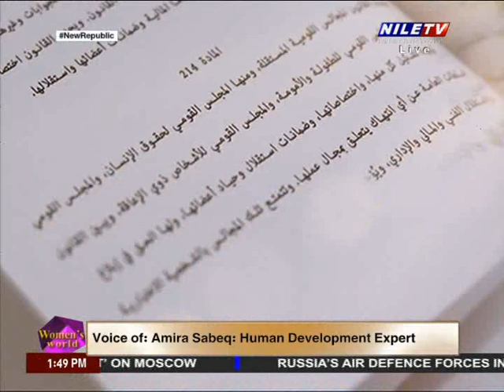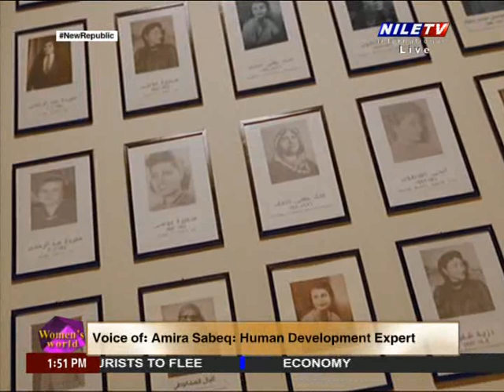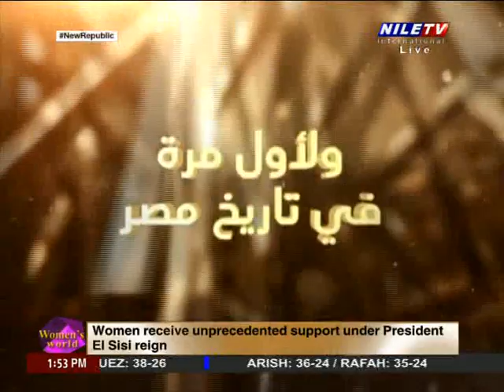Women's World 24 7 2023